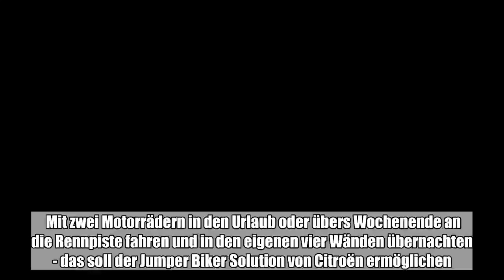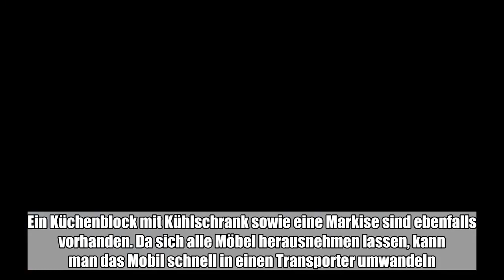Mit zwei Motorrädern in den Urlaub oder übers Wochenende an die Rennpiste fahren und in den eigenen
Mit zwei Motorrädern in den Urlaub oder übers Wochenende an die Rennpiste fahren und in den eigenen vier Wänden übernachten - das soll der Jumper Biker Solution von Citroën ermöglichen.:

  Mit zwei Motorrädern in den Urlaub oder übers Wochenende an die Rennpiste fahren und in den eigenen vier Wänden übernachten - das soll der Jumper Biker Solution von Citroën ermöglichen.  (25. August bis 2. September). Mit Schienensystem und elektrischer Seilwinde können zwei Motorräder im Heck des sechs Meter langen Mobils an Bord gehen und dort gesichert werden, teilt Citroën mit.   Schränke bieten Stauraum für Zubehör wie Helme und Gepäck. Die abklappbaren Schlafplätze können durch ein optionales Aufstelldach auf insgesamt vier erweitert werden. Ein Küchenblock mit Kühlschrank sowie eine Markise sind ebenfalls vorhanden. Da sich alle Möbel herausnehmen lassen, kann man das Mobil schnell in einen Transporter umwandeln. Die Preise für das mit einem Dieselmotor (117 kW/160 PS) ausgerüstete Modell beginnen bei 54.264 Euro. (dpa/tmn)